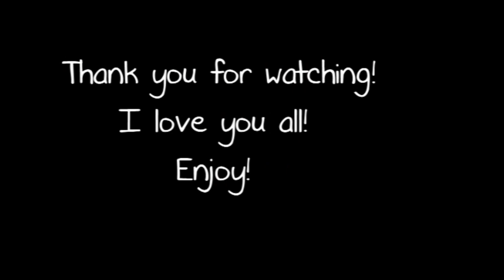Netty's Notables: Episode 2 - Learning to Let Go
hey all,
This episode 's subject matter is suggested by itsmejohnathan. Thank you Johnny! I hope you enjoy this. Please feel free to add your thoughts on what I said ...lets keep this conversation going..If you have suggestions for future episodes feel free to put them in the comment section..:) love you all!